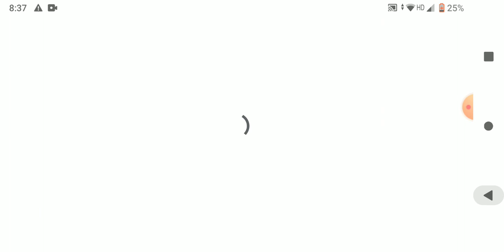Stumble guys part 3 new update - gameplay